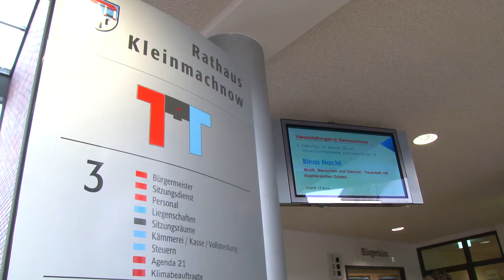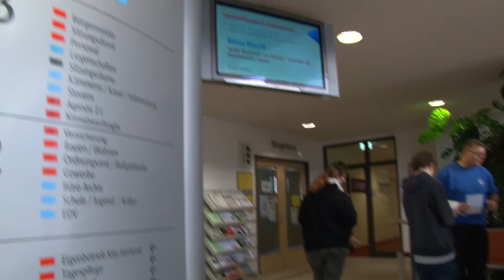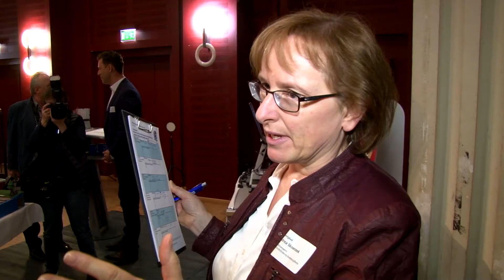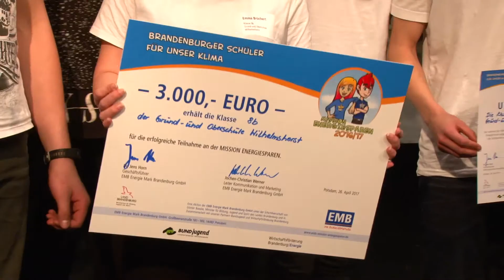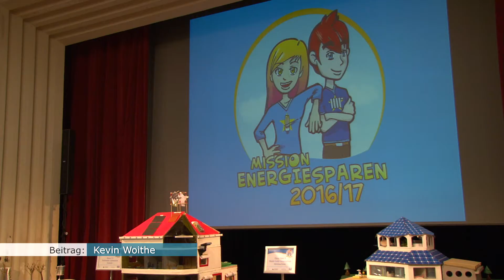Finale EMB Mission Energiesparen 2017